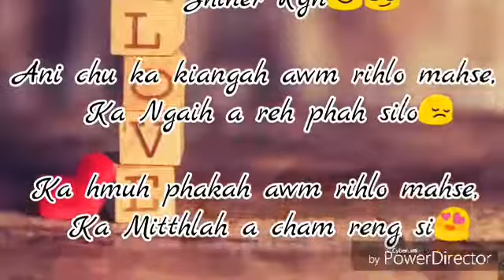Ka Thinlung Neitu😘 (Cover)